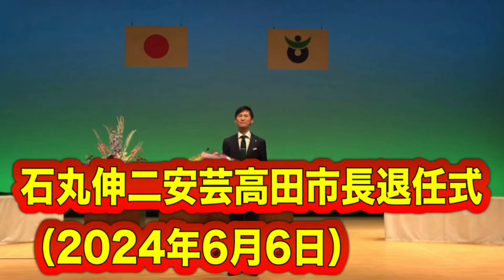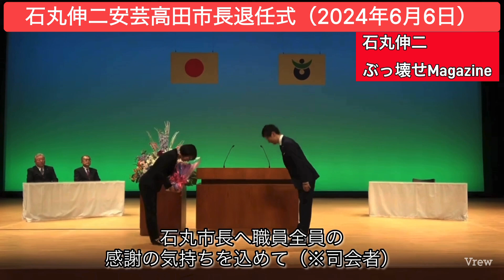石丸伸二安芸高田市長退任式（2024年6月6日）石丸伸二 安芸高田市 市長退任式 お疲れ様でした （#1049）